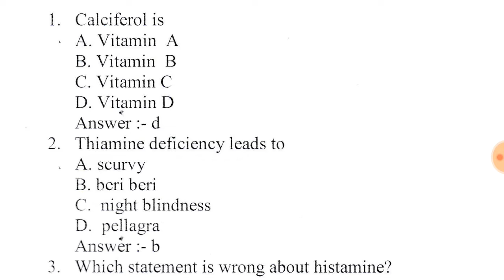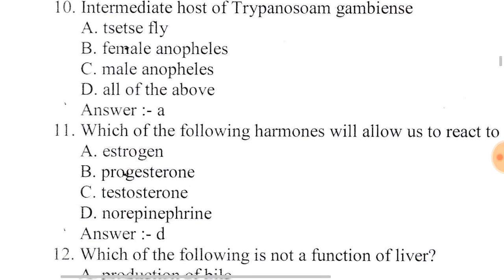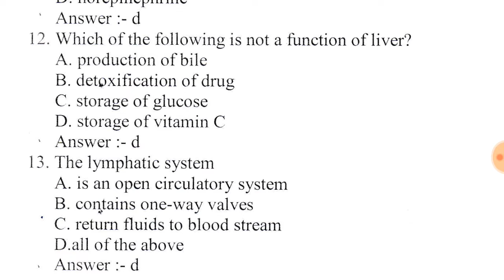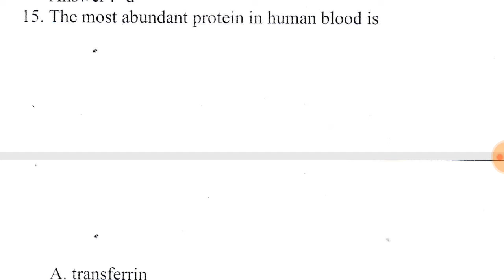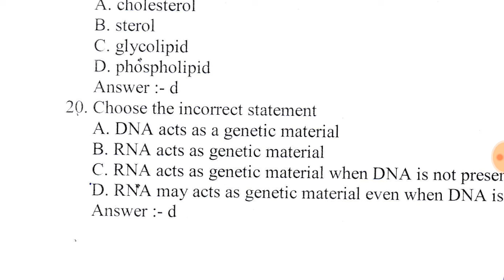malaria inspector exam prepration 2019